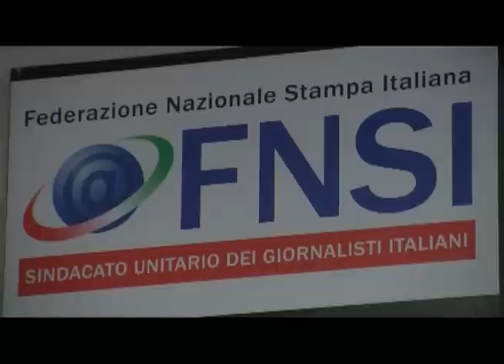NO DEBITO - CHIESA: "La Grecia siamo noi. Serve referendum"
Intervista a Giulietto Chiesa del Comitato NO DEBITO a margine della Conferenza Stampa in cui si è rilanciata la raccolta delle firme perchè il Parlamento consenta di votare sulla modifica della Costituzione e si è spiegato il significato della manifestazione di marzo a Milano.

Comunicato del Comitato No Debito:
I No Debito confermano la loro agenda di iniziative per le prossime settimane. Lo hanno fatto in una conferenza tenuta oggi nella sede della Fnsi.

Netta e consapevole la valutazione sul grido che viene dalla Grecia  dove "la brutalità dell'attacco serve soprattutto a mostrare al resto dei popoli europei quello che li attende, in termini di abbassamento drastico dei livelli di vita" affermano i No Debito "La protervia con cui non si ascoltano le proteste dei greci serve a scoraggiare in tutti gli altri paesi (prima fra tutti l'Italia) ogni speranza e ogni voglia di resistere alla violenza dell'attacco delle banche".

Il Comitato No Debito a tale proposito manifesterà in solidarietà con il popolo greco domani pomeriggio (mercoledì 14) sotto la sede della Commissione Europa in via IV Novembre.

Confermata anche la manifestazione nazionale di Milano con lo slogan "Occupiamo Piazza Affari". I No Debito intendono portare la protesta in quella che definiscono la Wall Street italiana, lì dove ha sede la Borsa, Mediobanca, Unicredit, in partica il gotha del capitale finanziario che è il "vero responsabile della crisi e che si sta approfittando spudoramente anche del ricatto del debito pubblico sui lavoratori, i pensionati e i disoccupati nel nostro paese". Le realtà sociali, sindacali e politiche milanesi hanno indicato in sabato 17 marzo la data per la manifestazione nazionale, ma la convocazione potrebbe slittare di una settimana per consentire una maggiore partecipazione dalle altre città . Confermata l'adesione del Comitato No Debito allo sciopero e alla manifestazione della Fiom riconvocata per il 9 marzo a Roma.

Nel frattempo tutti i comitati locali No Debito sono mobilitati a ripartire "pancia a terra" con i banchetti della raccolta di firme sui due refendum contro i nuovi Trattati europei e la revisione dell'art.81 della Costituzione. La neve e il maltempo hanno "congelato" per due settimane la campagna che si svolge prevalentemente nelle piazze, nei mercati e nei luoghi di lavoro, anche se la petizione online per i referendum ha già raccolto oltre duemila firme.

Intervista di Jacopo Venier
Riprese di Roberto Pietrucci
Post-produzione di Simone Bucci